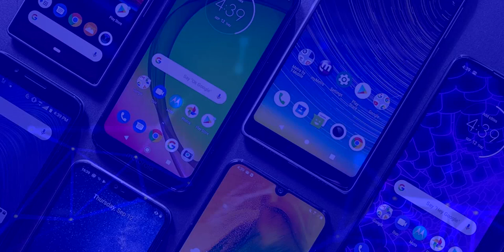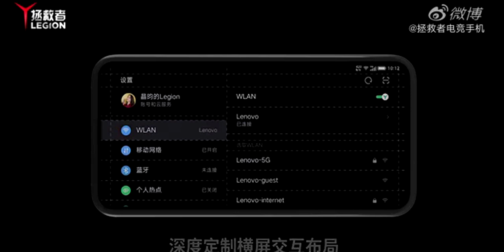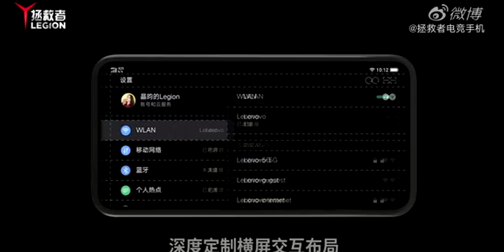Lenovo Legion Phone ¡EL CELULAR PARA JUEGOS MAS ESPERADO! | FECHA DE LANZAMIENTO Y FILTRACIONES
Conoce la fecha de lanzamiento oficial y ultimos rumores del Lenovo Legion Phone, un dispositivo que sera una completa bestia en el apartado de los videojuegos.